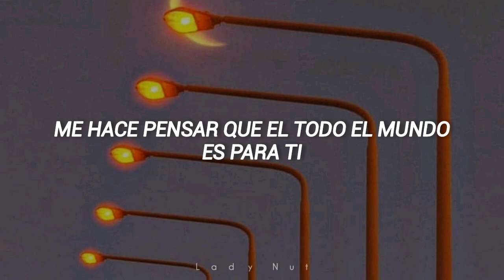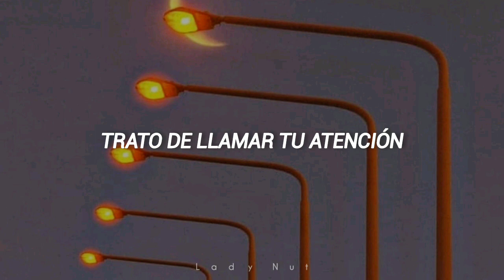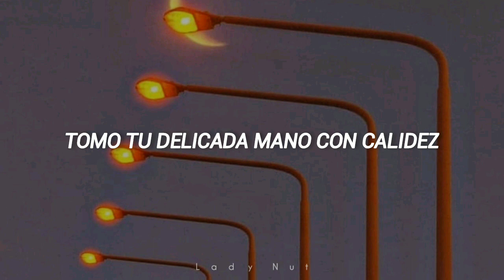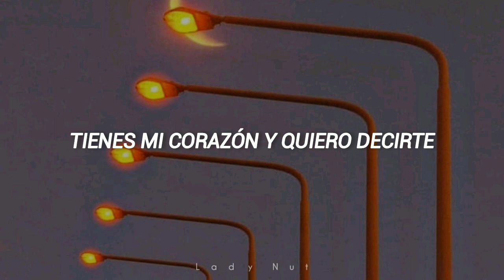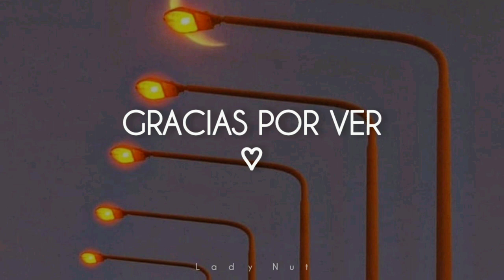In The Night - Parc Jae Jung |Hi Bye Mama OST Part. 5 |SUB ESPAÑOL